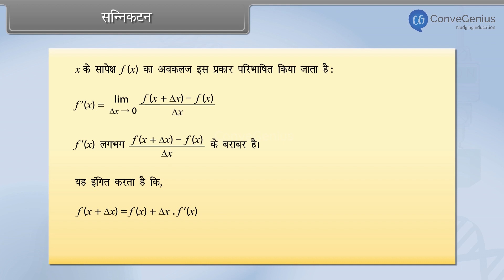सन्निकटन | Approximate value of quantities